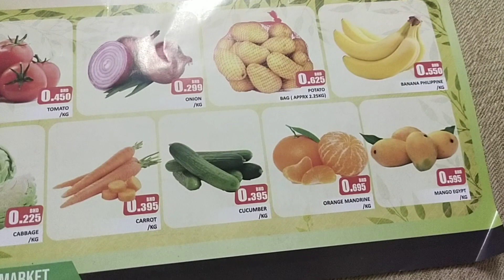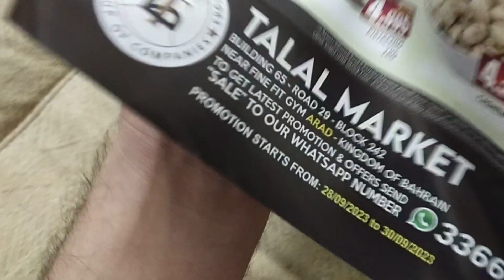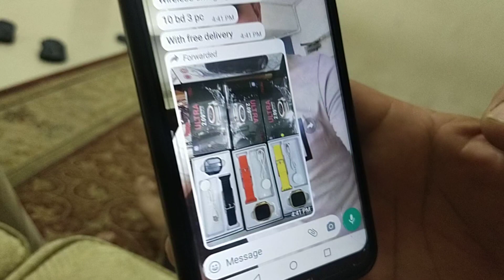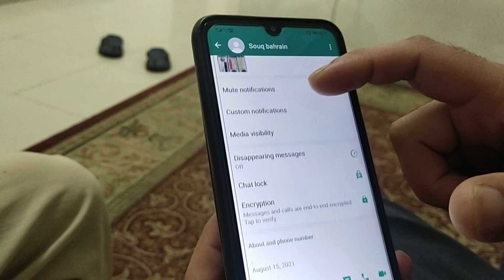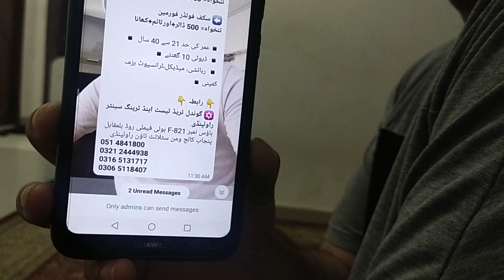Talal SUPER Market Offer ll Talal New Baranch Arad || Bahrain Shoping senter